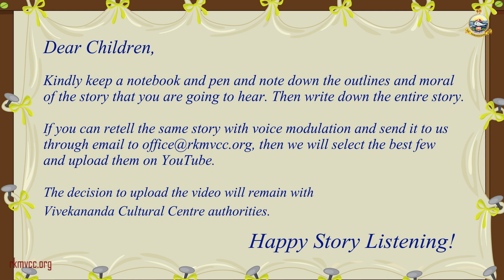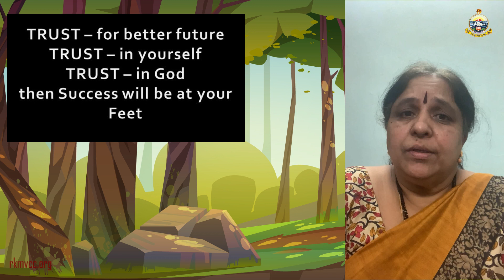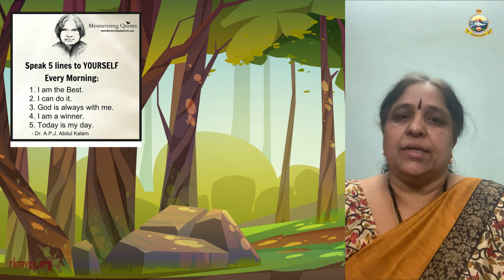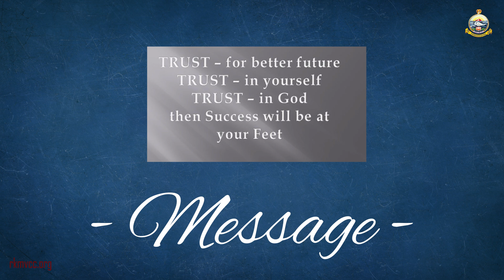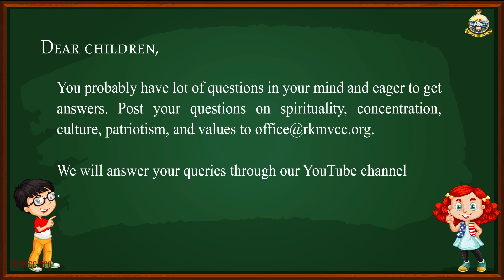Episode 21 : The story of a hunter & a little fish (The 3Ts) | VCC STORY TIME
Story Narrated by : Smt.VIJAYASRI SARATH, Teacher & Educator

Jai SriRamakrishna!